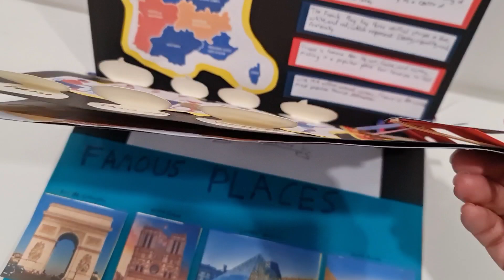Scrapbook on France - Year 4 English Project